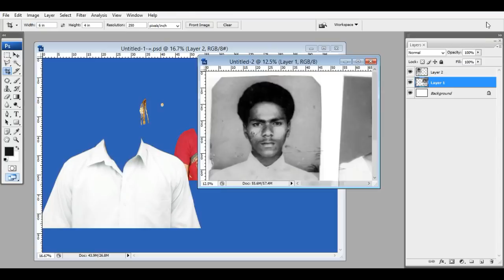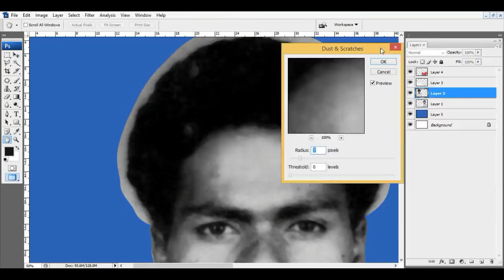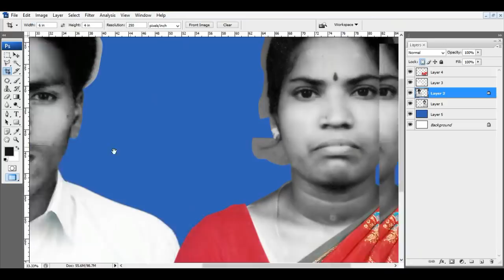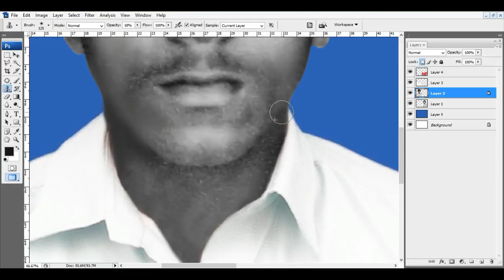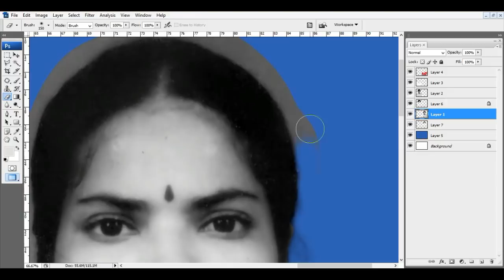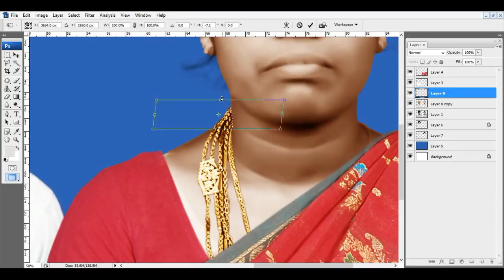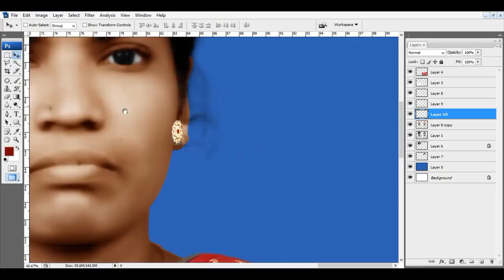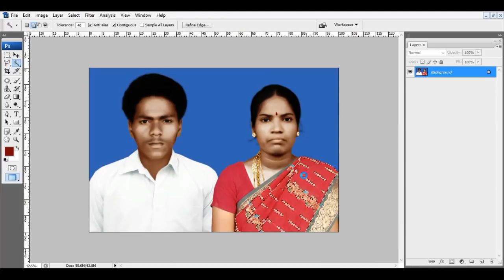Quick Restoration Work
In this video, you can see how a black and white photo getting color with the help of Photoshop cs3,
Special Thanks to Photoshop cs3, Imagenomic - Noiseware

how to add color to a black and white photo in Photoshop,
how to color a black and white photo,
how to color a black and white photo in Photoshop,
how to color a black and white photo in Photoshop 7.0,
how to color a black and white photo tutorial
how to color a black and white photo online
how to add color to a black and white drawing,
how to add color to a black and white photo in a tutorial,
how to add color to a black and white photo in Lightroom,
how to color a black and white drawing,
how to color a black and white drawing in photoshop,
how to color a black and white face in photoshop,
how to color a black and white image,
how to color a black and white image in photoshop,
how to color a black and white image in photoshop 0.7,
how to color a black and white movie,
how to color a black and white photo in an easy way,
how to color a black and white photo in a tutorial,
how to color a black and white photo in photoshop 0.7,
how to color a black and white photo on iPhone,
how to color a black and white photoshop,
how to color a black and white picture,
how to color a black and white picture in a tutorial,
how to color a black and white picture in photoshop,
how to color a black and white video tutorial